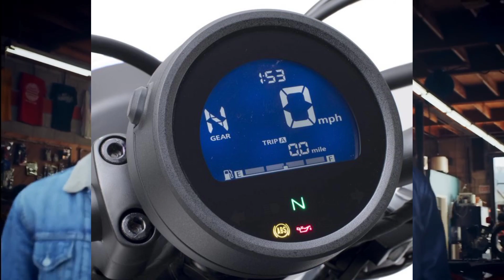🔥honda rebel 300 launch date in india|honda rebel 300 price in india launch date..?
your queries..!
1=honda rebel 300 launch date in india
2=honda rebel 300 release date in india
3=honda rebel 300 price in india launch date
4=honda rebel 300 india launch date
5=honda rebel 300 india
6=honda rebel 300 india launch
7=honda rebel 300 price in india
8=honda upcoming bikes in india 2023